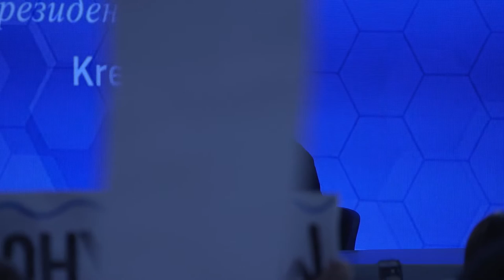Путин про Керченский мост и развитии Калининграда, о будущем Крыма Сеня Кайнов Seny Kaynov